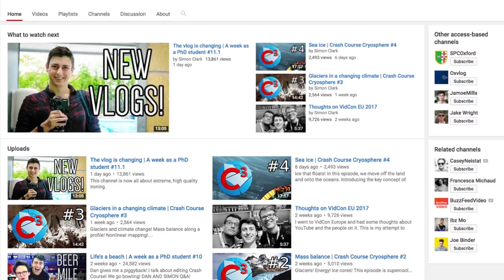How I Became a Religious Studies Researcher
Inspired by Simon Clark's call for his subscribers to post "How I Became a Researcher" videos, I'm posting a short biographical sketch of my journey from a history Bachelors student to a religious studies PhD candidate.